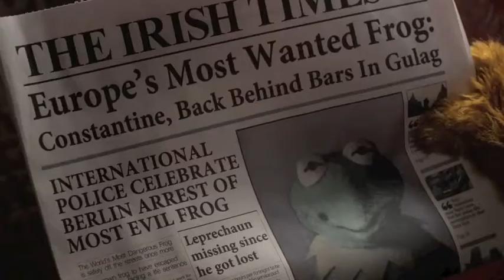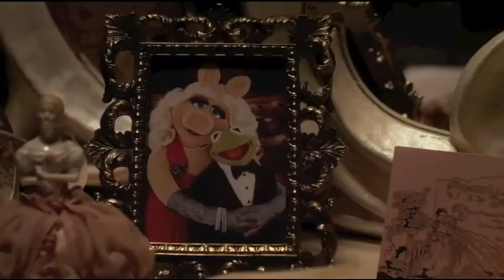"50 Shades of FROG" (50 Shades of Grey parody)